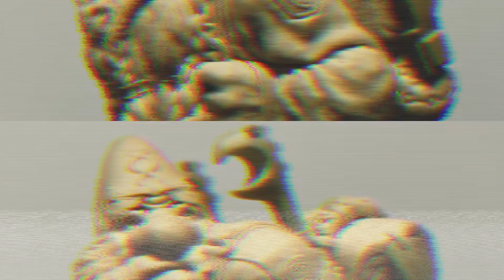“The Wandering Dwarf” 360° turntable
“The Wandering Dwarf”.
This 360° turntable video shows the 75mm scaled original miniature I sculpted in Fimo, Magic Sculp, Duro & Brass.
This private commission is inspired by a Paul Bonner illustration.

MIKH.